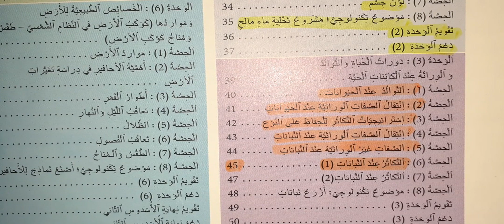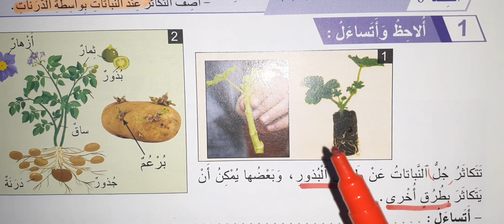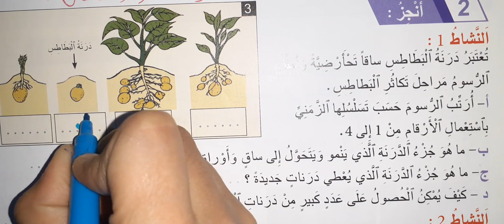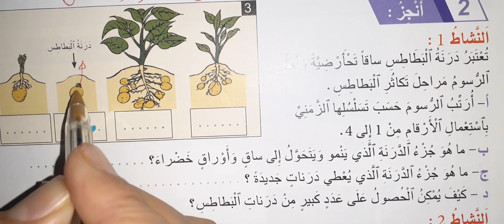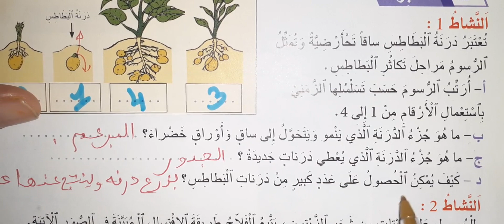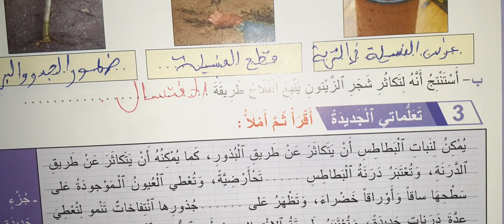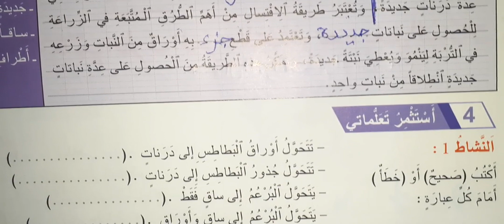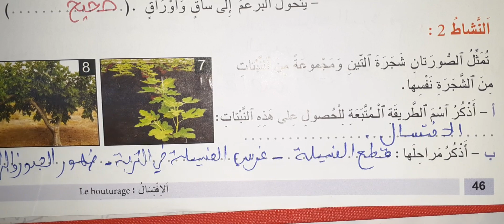التكاثر اللاجنسي عند النباتات المنير في النشاط العلمي الحصة ص 45 46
00:01:12 - 00:01:31
• عرض صور توضح التكاثر بالافتسال والضرانات، مثل درنة البطاطس.
00:01:31 - 00:01:51
• شرح عملية التكاثر بالضرانات (مثل البطاطس) والافتسال (مثل نبتة القرع).
00:01:51 - 00:02:16
• وصف خطوات التكاثر بالافتسال: قطع جزء من النبتة الأم ووضعه في الماء لتنبت الجذور، ثم غرسه في التربة.
00:02:16 - 00:02:45
• تساؤل حول طرق التكاثر الأخرى غير البذور.
00:02:45 - 00:03:09
• شرح التكاثر بالبذور ودورة حياة النبات.
00:03:09 - 00:03:35
• طرح سؤال حول طرق التكاثر الأخرى عند بعض النباتات.
00:03:35 - 00:03:42
• التساؤل عن الفرضيات الممكنة حول طرق التكاثر.
00:03:43 - 00:04:06
• اقتراح الفرضيات حول التكاثر بالضرانات والافتسال.
00:04:06 - 00:04:31
• شرح استخدام الضرانات (مثل البطاطس) للتكاثر.
00:04:31 - 00:04:56
• شرح استخدام الافتسال (مثل شجرة التين أو الموز) للتكاثر.
00:04:56 - 00:05:17
• وصف خطوات الافتسال: قطع جزء من النبتة ووضعه في الماء لتنبت الجذور، ثم غرسه في التربة.
00:05:17 - 00:05:42
• الانتقال إلى النشاط العملي لتأكيد الفرضيات حول التكاثر.
00:05:42 - 00:06:10
• شرح دورة حياة البطاطس وترتيب الرسوم حسب التسلسل الزمني.
00:06:10 - 00:06:31
• أهمية البراعم في نمو البطاطس.
00:06:31 - 00:06:54
• وصف نمو النبتة والجذور من البراعم.
00:06:54 - 00:07:24
• شرح دور البراعم في تكوين الساق والأوراق الخضراء.
00:07:26 - 00:07:51
• تساؤل حول كيفية الحصول على عدد كبير من ضرانات البطاطس.
00:07:51 - 00:08:20
• شرح كيفية تقسيم الضرانات لزراعة عدة نباتات.
00:08:20 - 00:08:47
• وصف عملية تقسيم الضرانات لزيادة الإنتاج.
00:08:47 - 00:09:12
• الانتقال إلى نشاط حول التكاثر بالافتسال في شجرة الزيتون.
00:09:12 - 00:09:34
• شرح خطوات الافتسال: قطع الفسيلة، ظهور الجذور والبراعم، غرس الفسيلة في التربة.
00:09:34 - 00:10:00
• كتابة الأسماء المناسبة تحت كل صورة توضح مراحل الافتسال.
00:10:04 - 00:10:28
• استنتاج أن طريقة التكاثر في شجرة الزيتون هي الافتسال.
00:10:53 - 00:11:20
• شرح أن البطاطس تتكاثر بالضرانات كجزء تحت الأرضي.
00:11:22 - 00:11:33
• وصف نمو الساق والأوراق من البراعم على سطح الضرانات.
00:11:33 - 00:11:58
• شرح كيفية تكوين عدة ضرانات جديدة من الجذور.
00:12:01 - 00:12:24
• شرح طريقة الافتسال كإحدى أهم طرق التكاثر في الزراعة.
00:12:24 - 00:12:53
• نشاط تقييمي: تحديد صحة العبارات حول تكاثر البطاطس.
00:12:55 - 00:13:03
• التأكيد على أن البراعم تتحول إلى ساق وأوراق.
00:13:11 - 00:13:39
• نشاط حول طريقة الافتسال في شجرة التين.
00:13:39 - 00:14:06
• شرح مراحل الافتسال: قطع الفسيلة، غرسها، ظهور الجذور والبراعم.
00:14:06 - 00:14:31
• ختام الحصة مع مراجعة مراحل الافتسال.